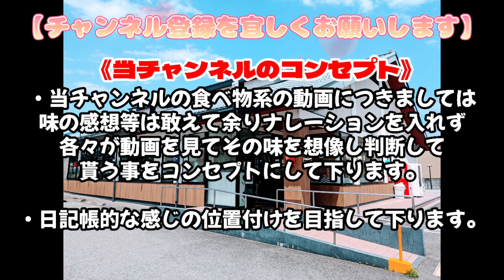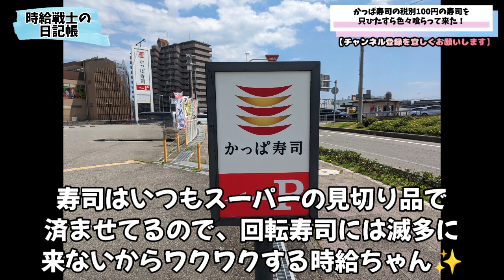〈第203話〉実録！かっぱ寿司で100円の寿司だけを喰いまくって来た！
【かっぱ寿司】

※最寄りの店舗へのアクセス・営業時間等は上記URLを参照して下さい。

(2023/6/21動画UP)

※2023年6月現在の価格・サービスとなります。